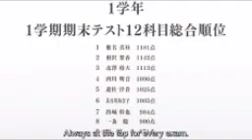The Angle Next Door Episode 1 Part-1 | Explained in hindi